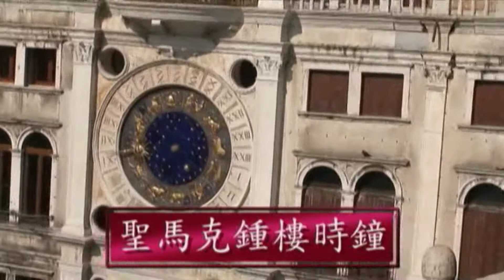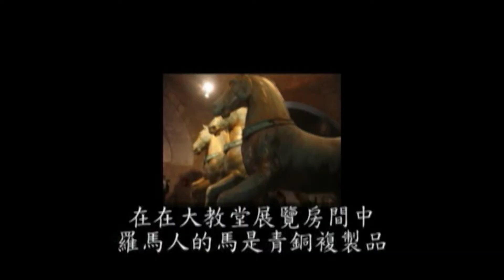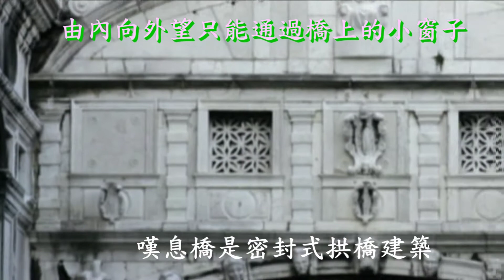意大利 威尼斯 (2) Venice